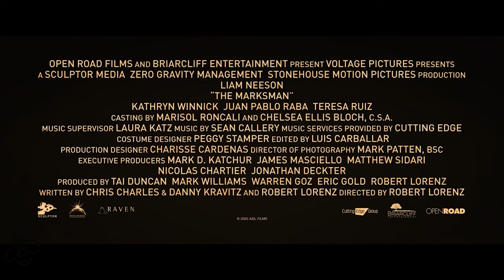The Marksman (2021) Trailer Action Thriller with Liam Neeson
Trailer for the upcoming action thriller movie The Marksman
 A rancher on the Arizona border becomes the unlikely defender of a young Mexican boy desperately fleeing the cartel assassins who've pursued him into the U.S.